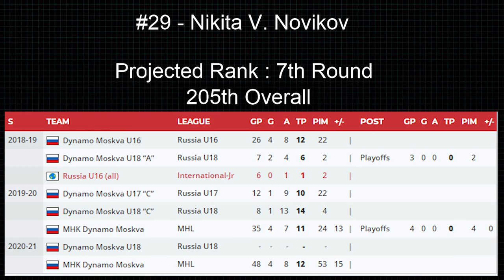#29 Nikita V. Novikov | Top 31 Russian Prospects | 2021 NHL Draft Scouting Report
The Buffalo Sabres selected Nikita Novikov 188th overall in the 2021 NHL Entry Draft

How's it going Dopemon fans? We got our third scouting report for the 2021 NHL Draft today, Nikita V. Novikov, from Dynamo Moskva of the MHL.